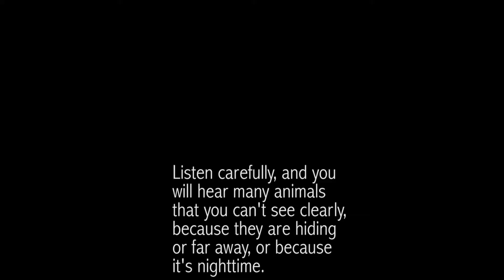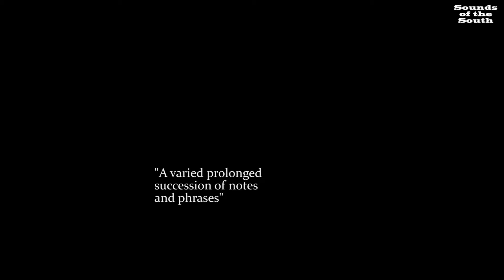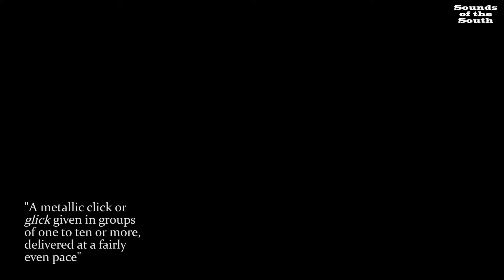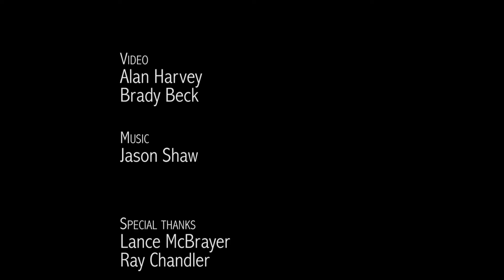Sounds of the South: August